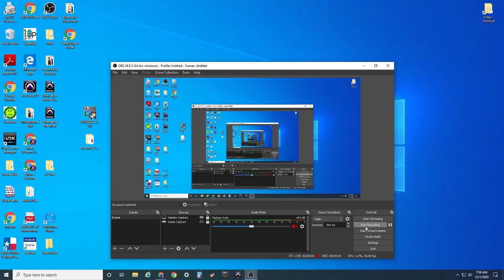Favorite song 58